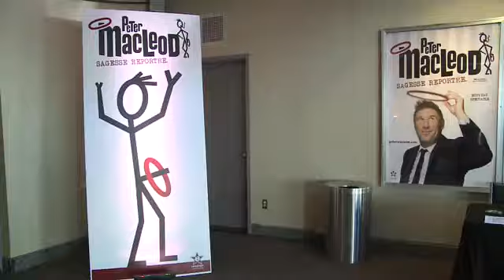Première du spectacle Sagesse reportée de Peter MacLeod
5 octobre 2011
Théâtre St-Denis